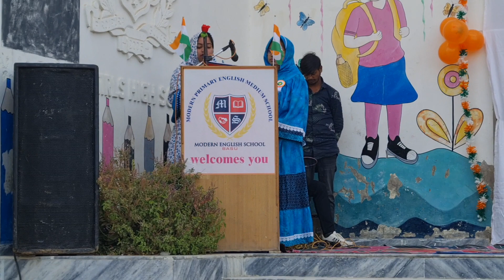Bataao Tum Kis Ka Sath Doge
26th January ( Republic Day ) 2023